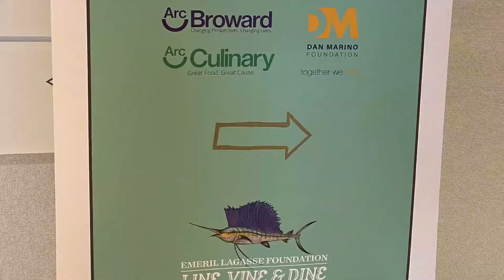Line Vine & Dine 2020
Arc Broward is proud to be a beneficiary for the Emeril Lagasse Foundation Line, Vine & Dine 2020 in Fort Lauderdale, Florida.